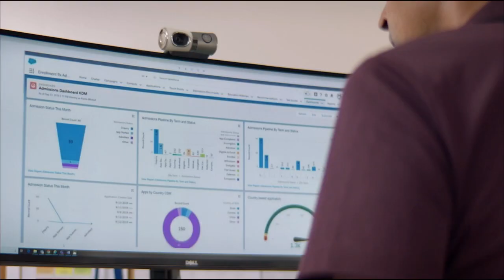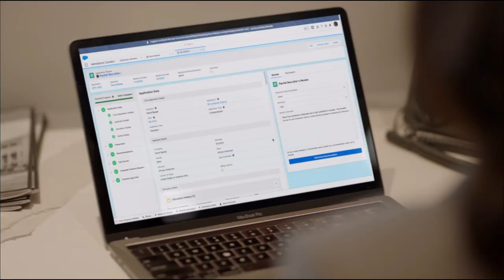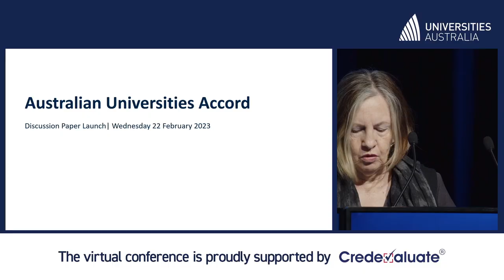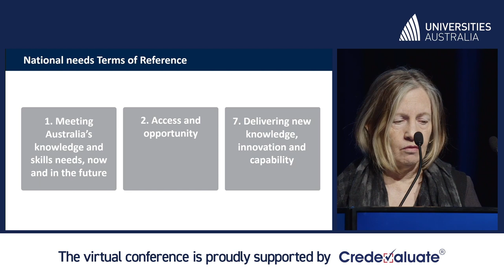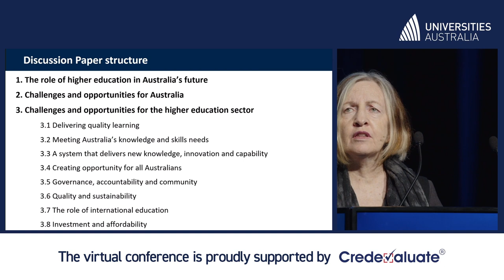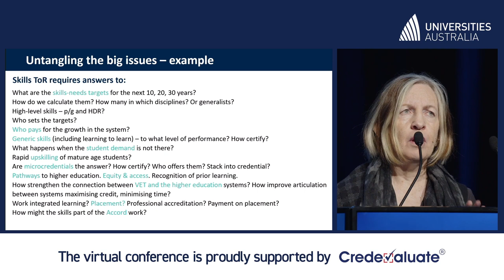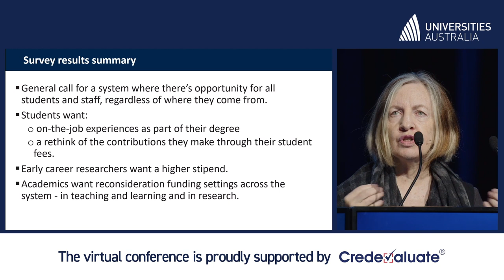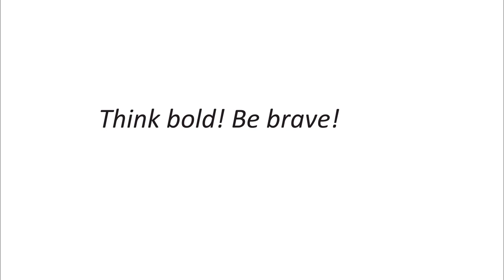Lunchtime Address | Mary O' Kane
Speaker - Professor Mary O'Kane AC, Australian Universities Accord

Chair - Professor John Dewar AO, Vice-Chancellor and President, La Trobe University